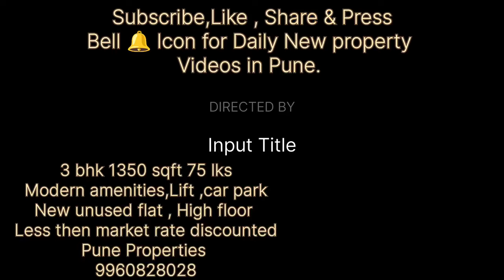3 bhk 1350 sqft 75 lks .Modern amenities,Lift ,car park New unused flat , High flr Less then market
3 bhk 1350 sqft 75 lks
Modern amenities,Lift ,car park
New unused flat , High floor
Less then market rate discounted

For info only whatsapp
Jaffar Shaikh
Pune Properties